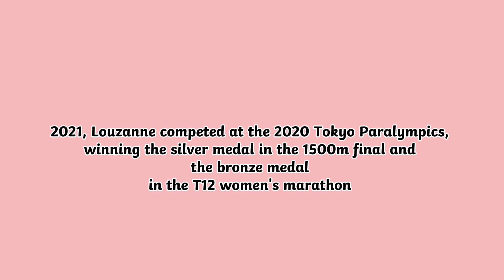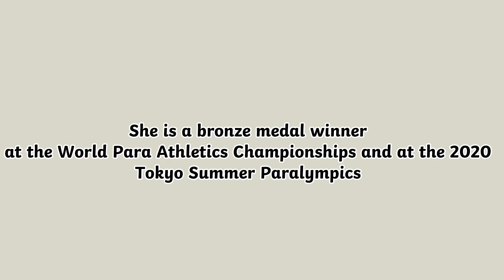All About SA Olympic Woman Medalist !